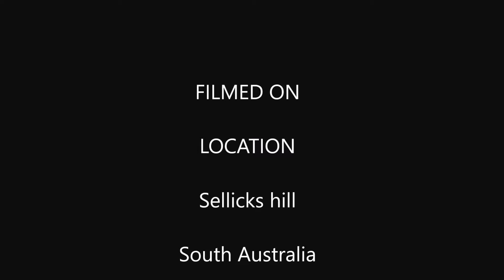Beautiful flight over scenic Sth Australian country.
Final 4k Edit, Amazing Photography.Early days, really the first time flying on such a large scale.